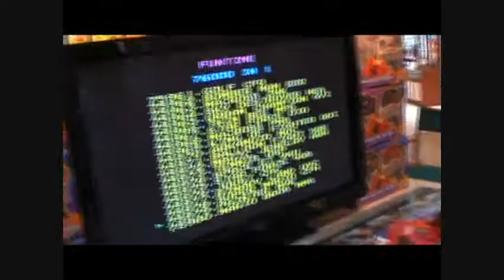Royal Crown TV Ep. 8 present: Hangin wit da Crown!!!!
just the crown members hangin out at da mall.